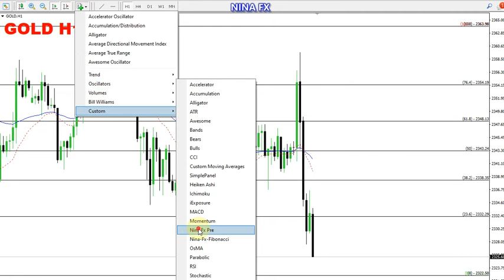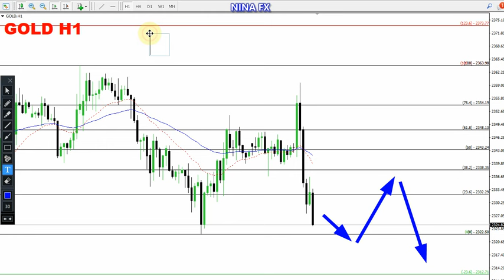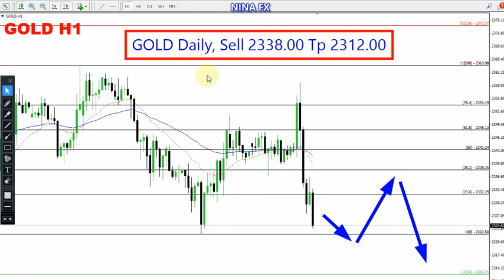Gold Daily Forecast for June 3, 2024